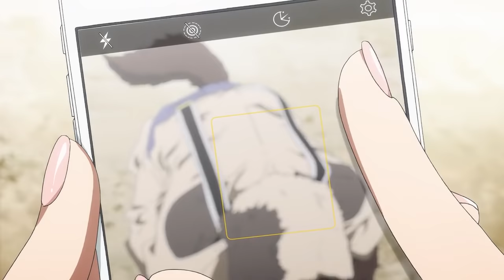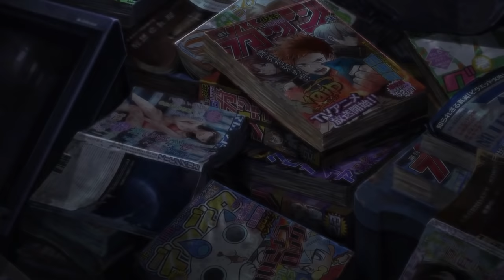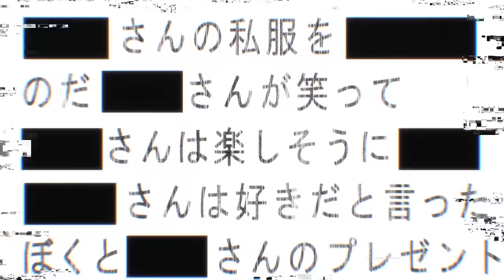🐶SE CONVIERTE EN UN PERRO DE PELUCHE Y UNA CHICA LO MANEJA POR DENTRO! | Gleipnir RESUMIDO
^_^ Hola soy Tin ^_^